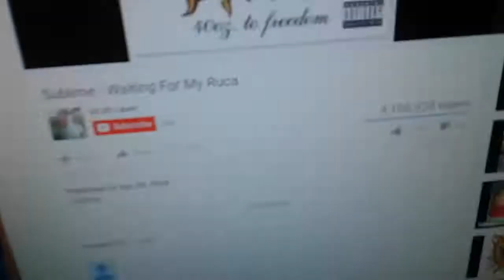Cat in washer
Don't hate